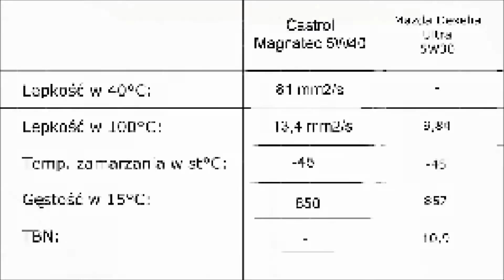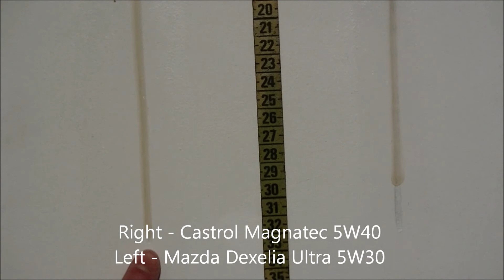Castrol Magnatec 5W40 vs Mazda dexelia Ultra 5W30 test oil